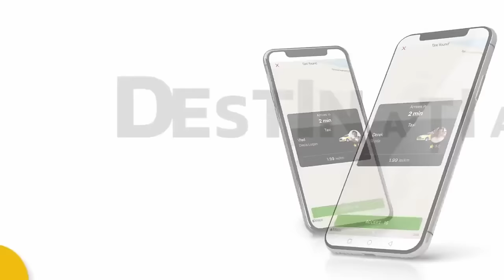OG Eastbull: "Nimeni nu-ti iarta succesul!" | Aproximativ Discutii cu Gojira | Podcast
OG Eastbull este invitat într-o ediție incendiară a podcastului „Aproximativ discuții” cu Gojira, unde discută despre viață de tată, evoluția sa muzicală, planuri pentru Italia, viața de stradă, precum și despre alte subiecte tări.

OG Eastbull, pe numele său real Alfred Hodor, s-a născut pe 12 iulie 1991 în Germania, din părinți români și a crescut în cartierul Due Ponti din Roma, Italia.
Este singurul rapper  laureat  cu aur, platină și-n curând dublă platină, în industria muzicală din Italia.
A ajuns să facă muzică  pentru că, la șase ani mama, lui i-a dăruit o casetă cu BUG Mafia. A făcut parte din două trupe: BPR SQVAD și Golani.

Și-a început cariera muzicală alături de Sick Luke, un rapper italian faimos,  după care l-a cunoscut pe Alex Sosa, alături de care a  vândut cocaină pe străzile Romei și a pus bazele trupei GOLANI.
GOLANI este una dintre cele mai controversate trupe din peisajul muzical românesc. A fost înființată de OG Eastbull și Alex Sosa, alături de producătorul Mago del Blocco, în cartierul Due Ponti, de la periferia Romei.  Crescuți în Italia, membrii trupei GOLANI reprezintă o poveste construită pe fundamentele muzicii și ale vieții de stradă din suburbii.

Cea mai cunoscută piesă a lui OG Eastbull este “Bella giornata” (O zi frumoasă), care are  27 de milioane de vizualizări pe Youtube. De asemenea, a lansat alături de binecunoscutul Achille Lauro piesă „Il Ballo del Blocco”, colaborând cu nume importante din hip-hop-ul italian. Înainte de acest single, artistul a publicat „Bam Margera“ și „Mamma“, produs de Sick Luke, nume legat de Dark Polo Gang.

Este pasionat de sport şi practică boxul, de aceea spune că dacă nu ar fi activat în industria muzicală, cu siguranţă şi-ar fi făcut o carieră din asta. Dacă nu ar fi devenit trapper, ar fi avut șanse mari să ajungă boxer, la categoria de 67 de kg.

Dacă ți-a plăcut, dă cu share!